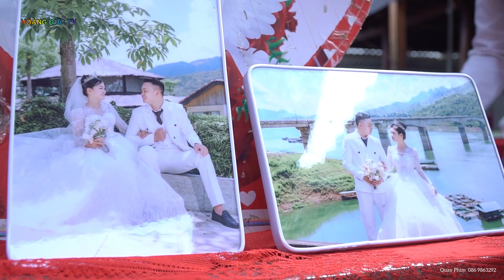ĐÁM CƯỚI NGƯỜI THÁI ĐEN BẢN HÌNH TÔNG CỌ THUẬN CHÂU SƠN LA LTH BÁCH HỢP & THUỲ DUYÊN -21/9/2022